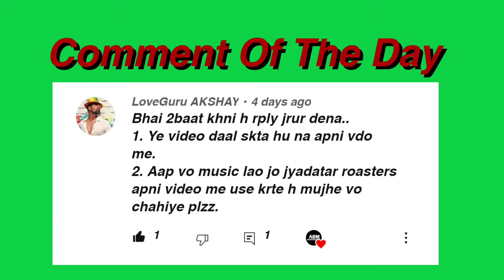Twelve Speed - Slynk | ABM New Release | 100 Subscriber Special Video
Every song on this channel can be used and monetized on Youtube. The only requirement is to credit the artist in the description of video.